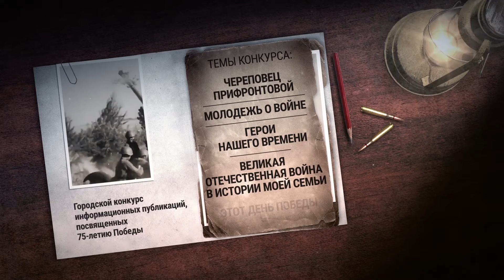Конкурс публикаций к 75-летию Победы (Череповец)